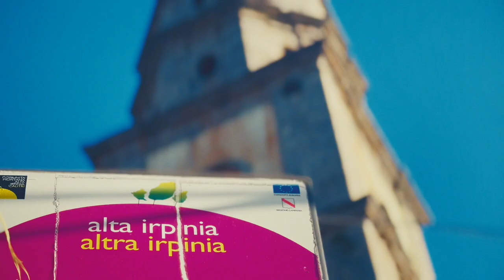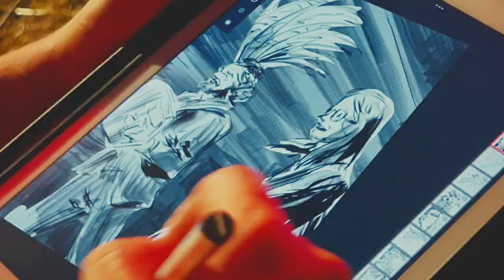Sponz fest 2022 Coultura - video Emiliana Aligeri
Ed ecco il filmino di fine Fest che ogni anno Emiliana Aligeri ci regala come un distillato a fine fermentazione, dopo avere consumato la settimana “embedded“ per cogliere e restituire a effimera eternità tutti noi sponzanti in forma di musica, bacio, abbraccio e fotografia.
Grazia!

V.

🎶 Balliamo - Banda della posta

🌿 𝐒𝐩𝐨𝐧𝐳 𝐅𝐞𝐬𝐭 𝟐𝟎𝟐𝟐 - 𝐂𝐨𝐮𝐥𝐭𝐮𝐫𝐚
Dal 2͟1͟ ͟a͟l͟ ͟2͟7͟ ͟d͟i͟ ͟a͟g͟o͟s͟t͟o͟ 2022 in Alta Irpinia
ideato e diretto da Vinicio Capossela

L’evento è programmato e finanziato dalla Regione Campania attraverso Scabec con fondi Poc Campania 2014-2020.